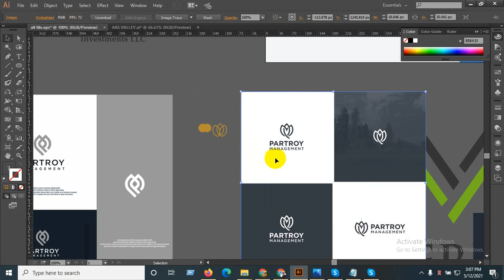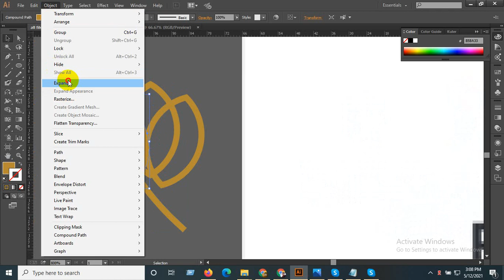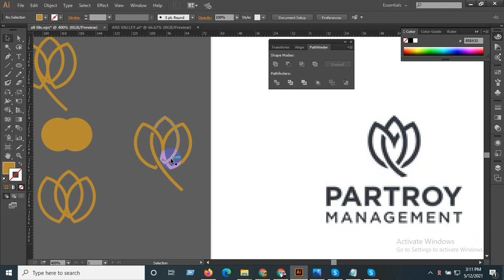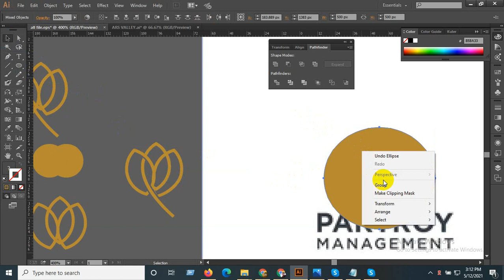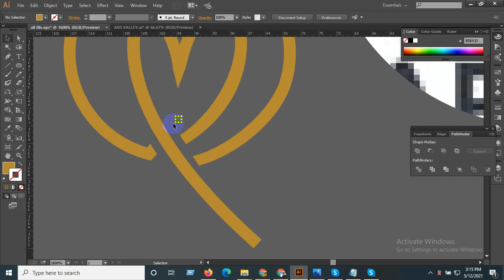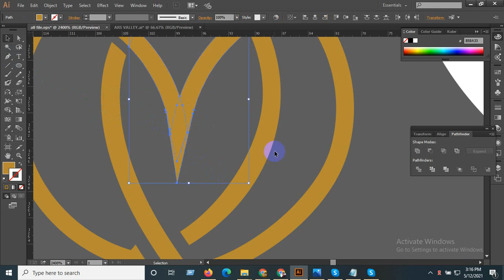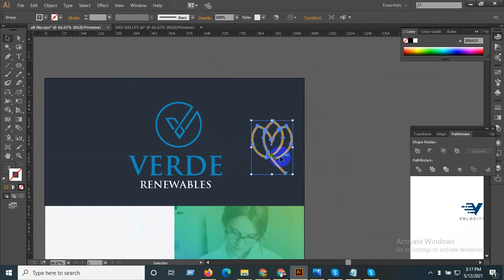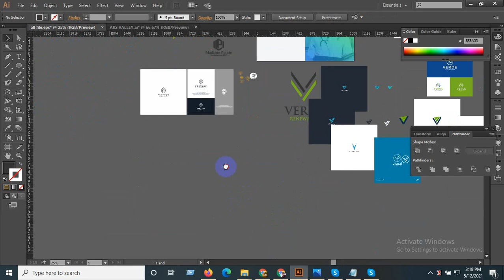Professional V Letter Logo Design | Adobe Illustrator Logo Desisn Tutorial.